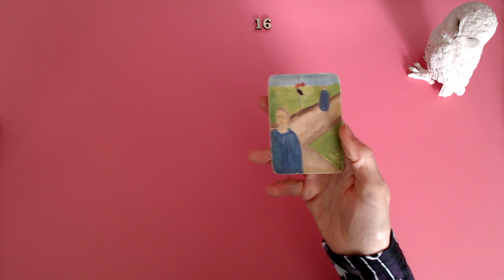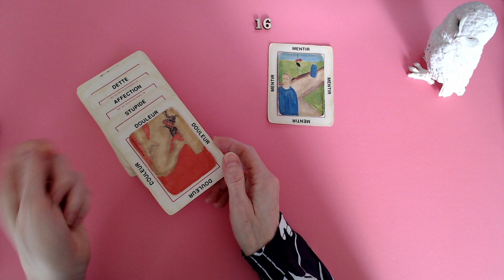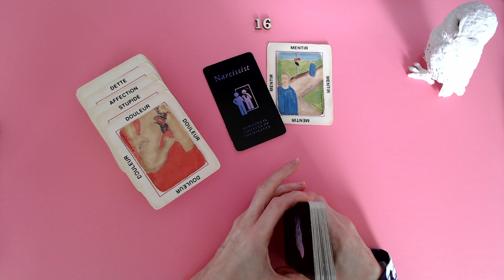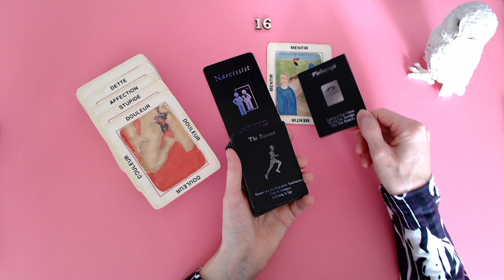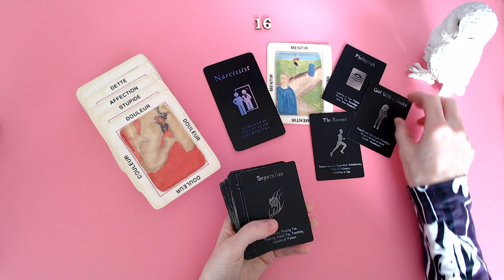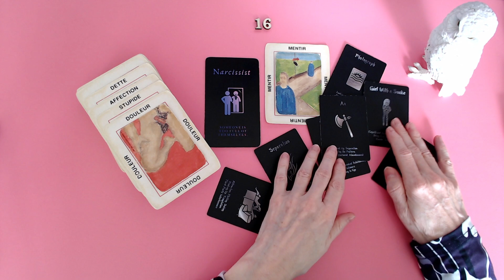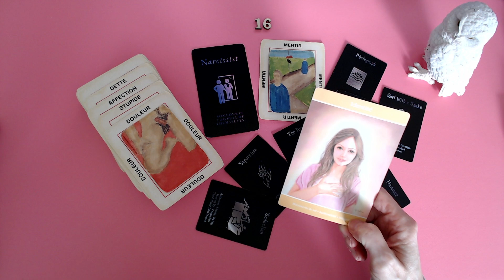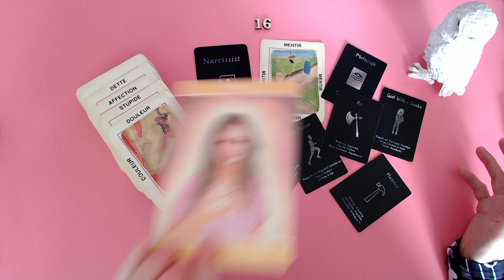Cette personne a perdu confiance en toi. Trop de mensonges.